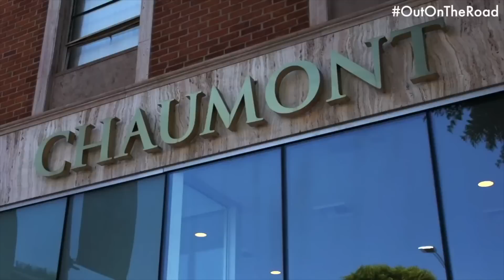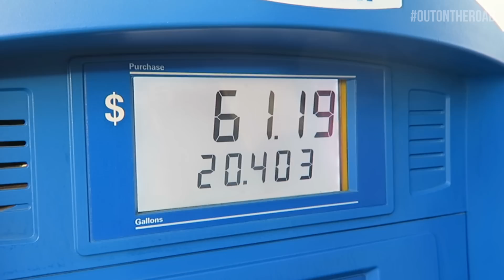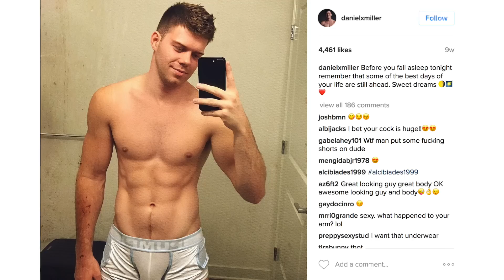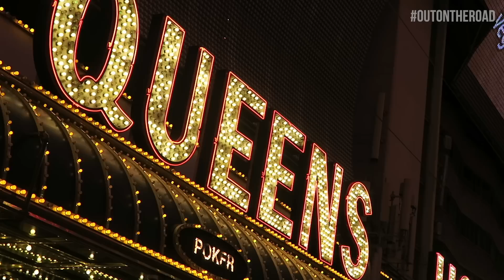My Gay Cowboy Boyfriend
Las Vegas Convention & Visitors Authority
Visit Palm Springs
Experience Scottsdale
INNdulge Palm Springs
Norma's + The Parker Palm Springs
Luxor Las Vegas + MGM Hotel Group
Fort McDowell Adventures
Maverick Helicopter Tours
Zumanity + Cirque Du Soleil
TENDER Steak and Seafood
Slotzilla Zipline

Produced by: Trouve Ivo